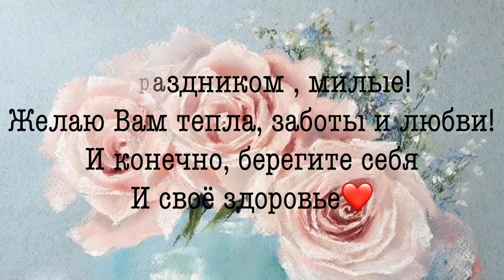С Праздником, дорогие!